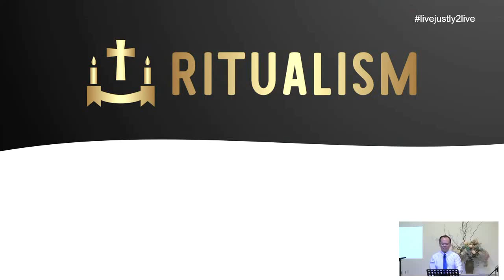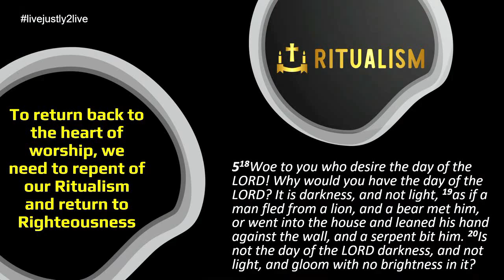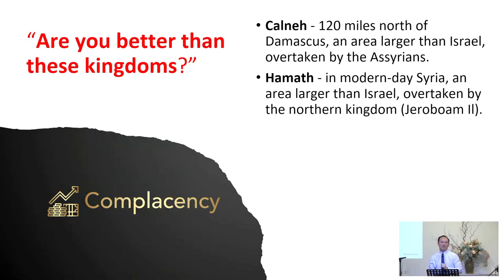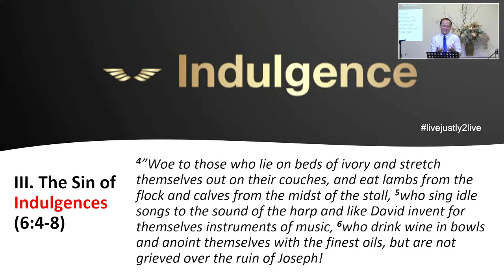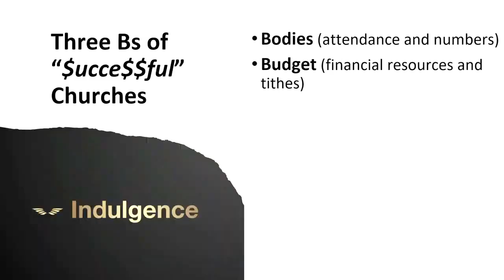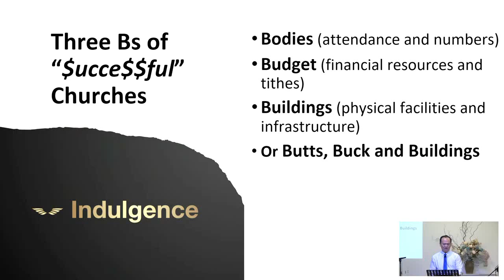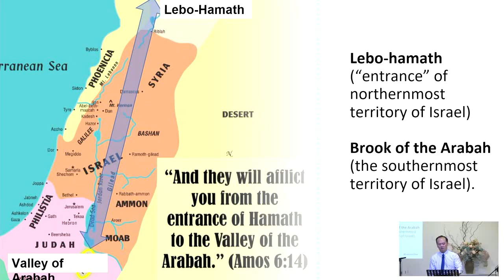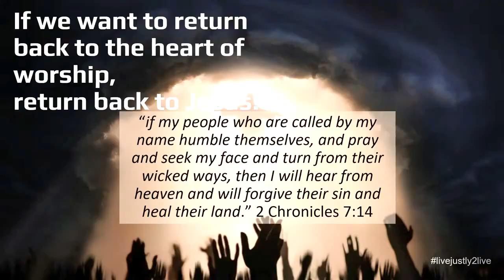BEFC Sermons | Return To The Heart Of Worship (Amos 5:18-6:14) | 25 Aug 2024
Speaker: Rev. Dr. Desmond Soh
Scripture: Amos 5:18-6:14
Series: Live Justly To Live (2024)